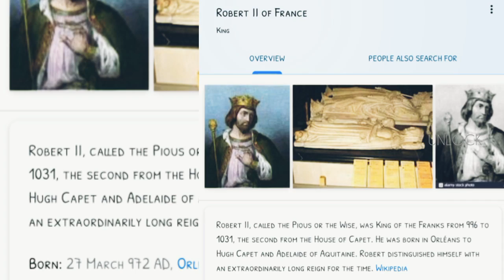சர்வதேச இணைப்பில் ராஜ ராஜ சோழன் | International link to Cholas | மறைந்த வரலாறு | UNLOCK தமிழ்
Secret Underground in Taj Mahal ?
Africans in India before Vasco Da Gama ?
Is Ancient sundial is today's clock?

There is a clear proof of European and Chinese carving in Tanjore Brihadeeswara Temple which was built in 1010 A.D. Historians claim that the first person to reach India from Europe is Vasco Da Gama in 1498. The Carvings shown in this temple proves that the historians were wrong.

Following audio video content is completely based on research purpose and for education. Not to offence anyone.